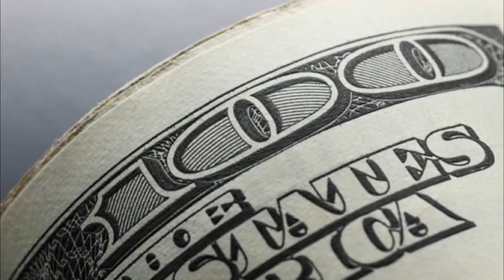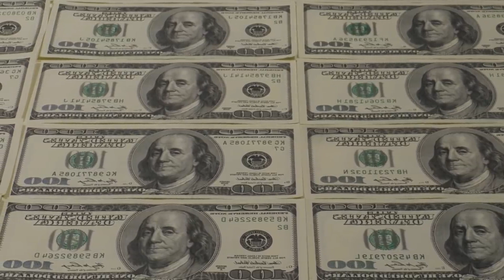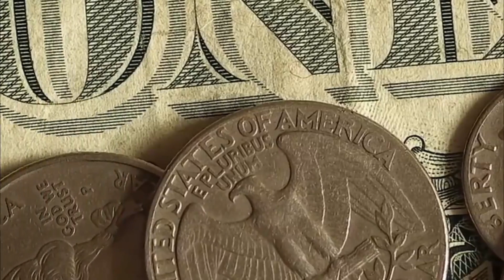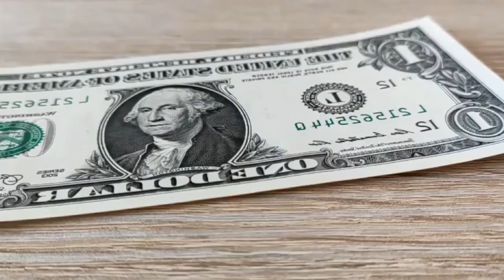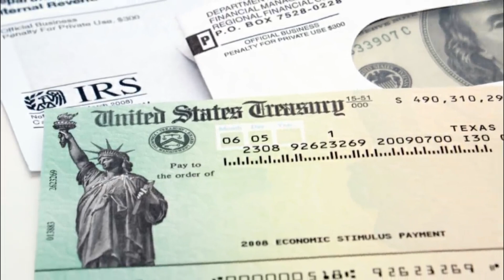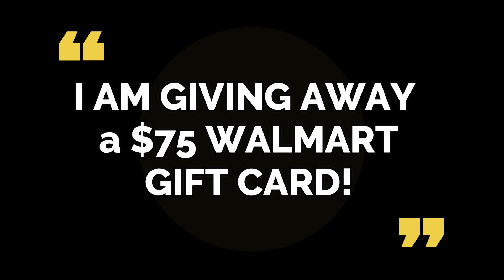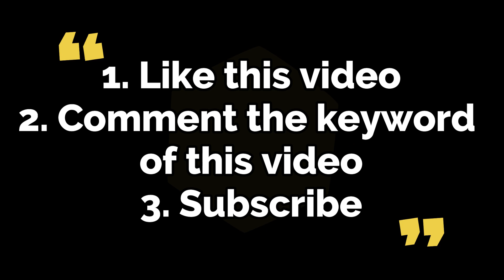AUTOMATIC DEPOSIT $300 CHECKS JUST APPROVED!!! New SSI, Seniors, SSDI, Social Security Update 2022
AUTOMATIC DEPOSIT $300 CHECKS JUST APPROVED!!! New SSI, Seniors, SSDI, Social Security Update 2022! This is your fourth stimulus check update, fourth stimulus package update, and news report for October 1st! In this video, I am going to share the latest stimulus news with you all, as well as the status of the fourth stimulus check!